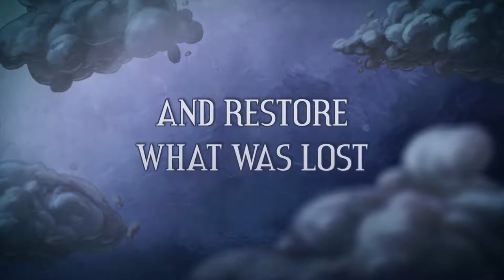Figment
Figment is an action-adventure game that invites you to explore a unique surreal universe filled with music, humor and multi layered narrative. Join Dusty and his ever-optimistic friend, Piper, on an adventure through the different sides of the mind seeking to restore the courage that's been lost.